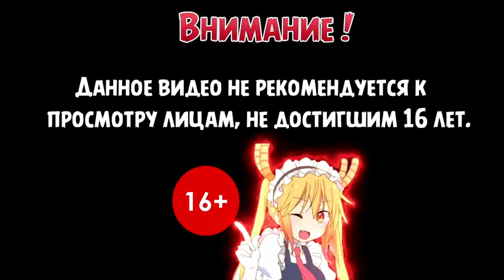На базе Цербера | Effect Legendary Edition | Mass Effect 3 #39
Прохождение игры Mass Effect Legendary Edition на Русском языке.

Проект Mass Effect Legendary Edition представляет собой ролевую фантастическую игру с элементами экшена. Играть можно с видом от третьего лица в режиме реального времени. Стоит отметить что игра, по сути, является сборником, в котором объединены первые несколько частей серии в полном виде. На игроков ждут новые спецэффекты, графика и переработанное освещение. Кроме того были улучшены модели и текстуры.